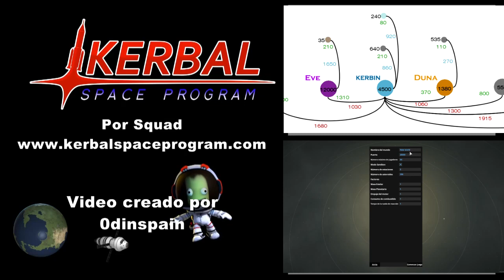Kerbal Español: colonization 22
Vamos de nuevo a los polos a por oxígeno, esta vez ya para traerlo de vuelta mientras preparamos una mision a eelo